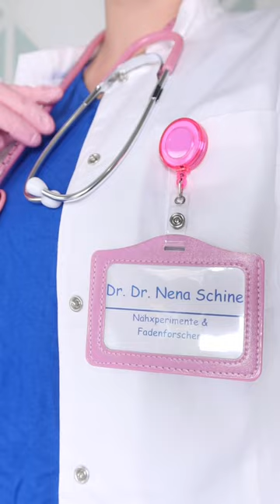Dinge, die meine Nähmaschine kann – Teil 1 : Zubehör | JUKI UX8